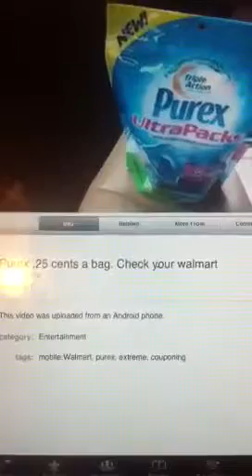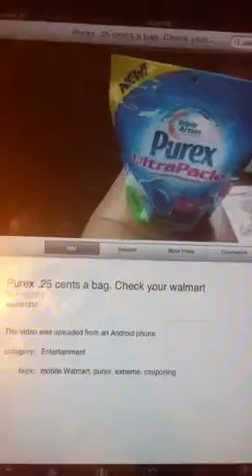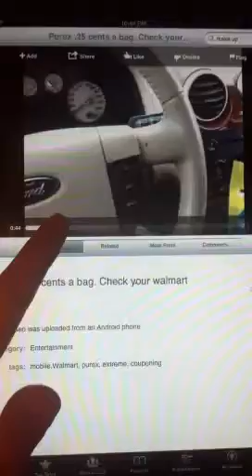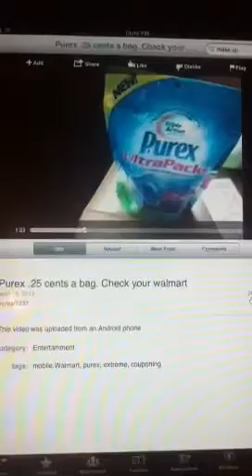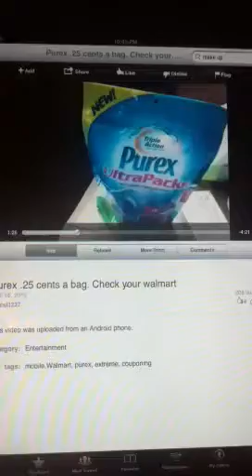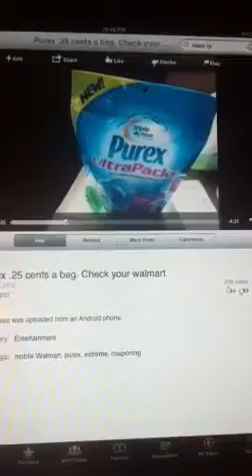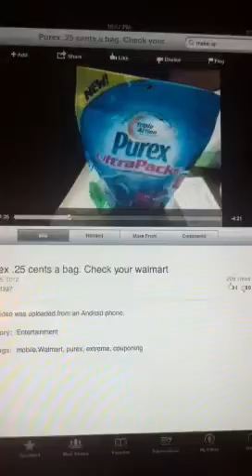Double price matching at Walmart?!?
This could be huge!! If it works out (: